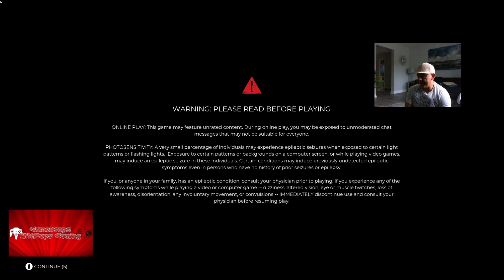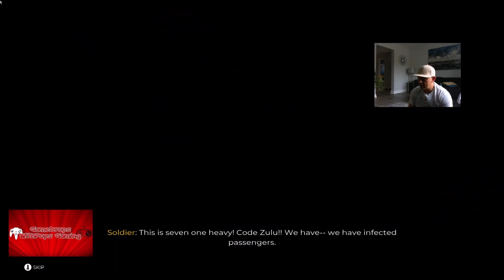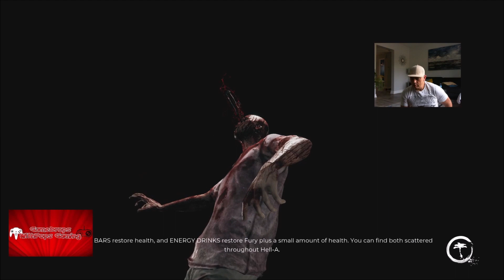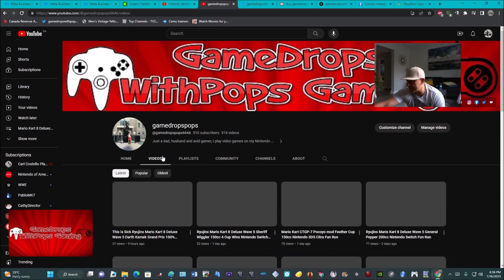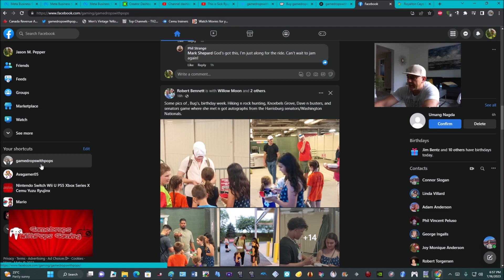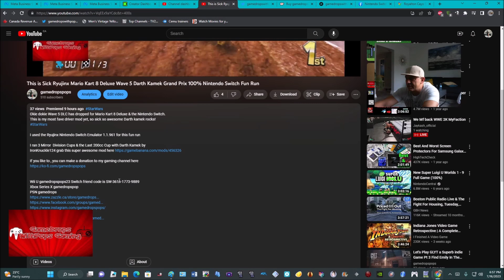Dead Island 2 Carla's Zombie Killfest Let the Bodies Hit The Floor Pt 1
Yo what's up , let's run some Dead Island 2 as Carla the Zombie stomper.
Let the Zombie Apocolypse begin, here we go!